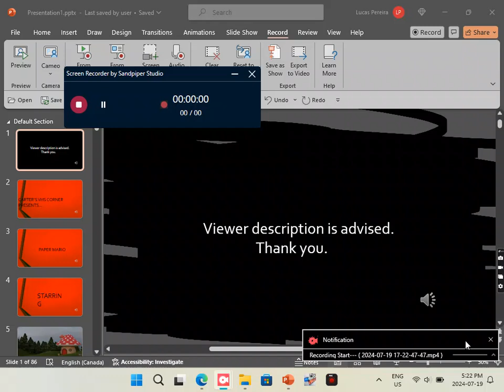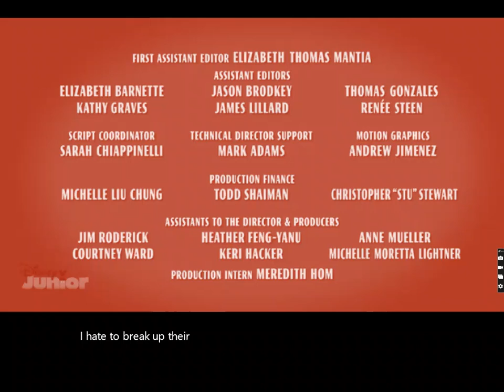Paper Mario The Incoming Battle Blitz Season 1 Episode 1 Dark Fire Paper Goombrat